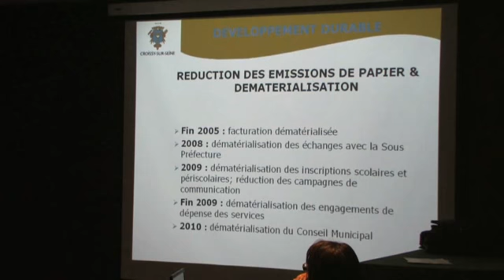Dites nous monsieur le maire; le développement durable et la dématérialisation quel rapport ?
Présentation lors de la réunion des président d'association le samedi 12 septembre 2009.